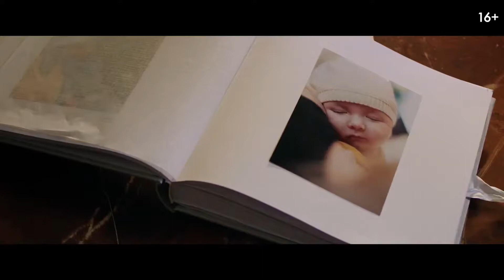Декретный отрыв ✔️ Русский трейлер (2020)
🎥 Русский трейлер фильма «Декретный отрыв» (2020) |

• Дистрибьютор: Вольга
• Оригинальное название: Alles is zoals het zou moeten zijn
• Страна: Нидерланды
• Режиссер: Рууд Шуурман
• Жанр: драма, комедия

• В главных ролях: Барбара Слусен, Ян Коейман, Санне Лангелаар, Йелле де Йонг, Рени Фоккер, Патрик Стоф, Аллард Гирлингс

Жизнь Ирис складывалась лучше некуда: успешная карьера на телевидении, привлекательный парень, долгожданный ребёнок. Но прямо в роддоме возлюбленный заявляет ей, что давно крутит роман на стороне. Новоиспеченная мама в шоке, однако намерена и впредь брать от жизни всё. Наслаждаться материнством, но и не забывать о себе любимой. Вечеринки, свидания, пока малыш с няней… и декретный отпуск запросто превращается в декретный отрыв!